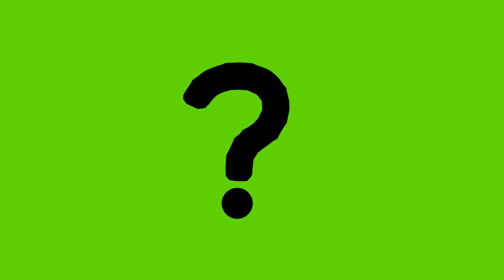question mark greenscreen